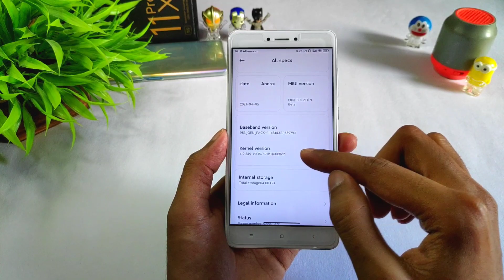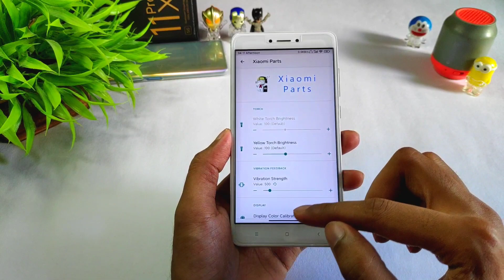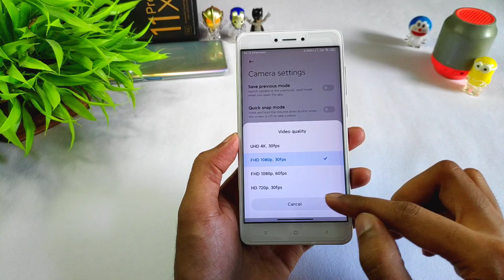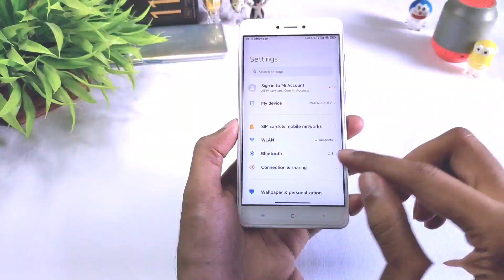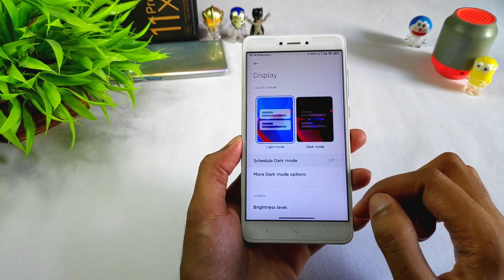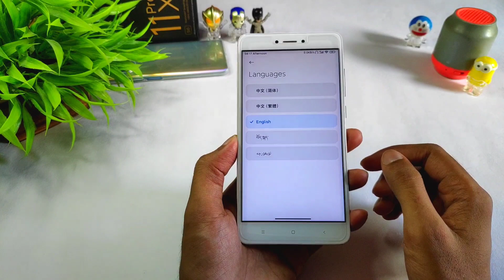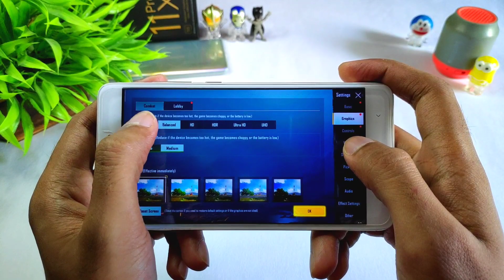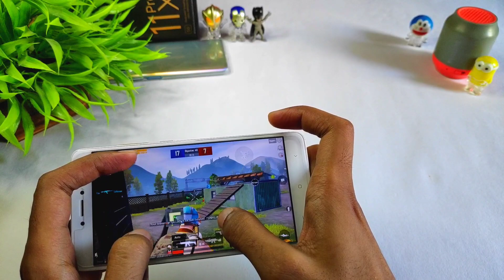China Beta 21.6.9 Android 11 For Redmi Note 4 | New Power Menu, Fixed Proximity Sensor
Credit :- @akib_abh

1. Download Rom
2. Go to recovery
3. Wipe (Dalvic/Cache, Data, System, Vendor, Cache)
4. Flash Rom
5. Reboot